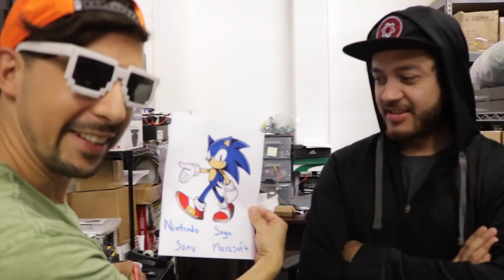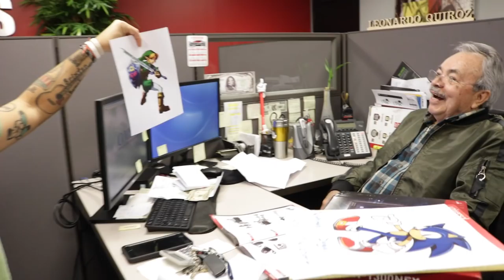WHAT DO NORMAL PEOPLE KNOW ABOUT VIDEO GAMES? SHOCKING RESULTS - VIDEO GAME QUIZ SHOW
The results for this REALLY surprised us! You would think (as gamers) that all of these questions are common knowledge, but this video really reminded us that some people really know nothing about gaming! Hahah

- NINTENDO SWITCH

- XBOX ONE

-SOFT LIGHTS

- YETI MICROPHONE

-LED LIGHTS

-FUNKO POPS!

- Pop Filter